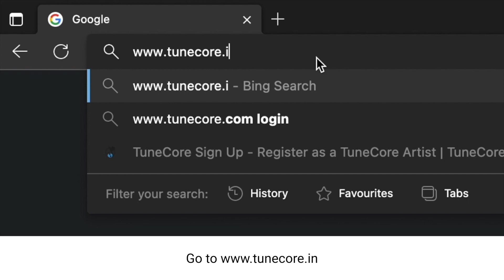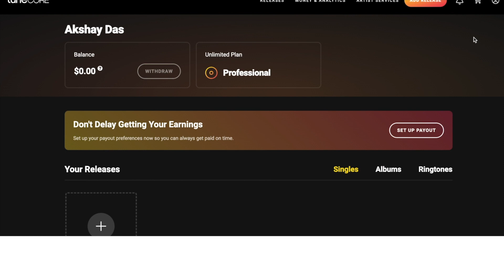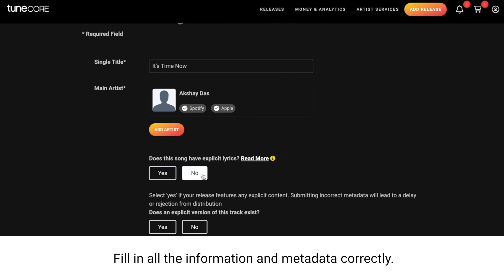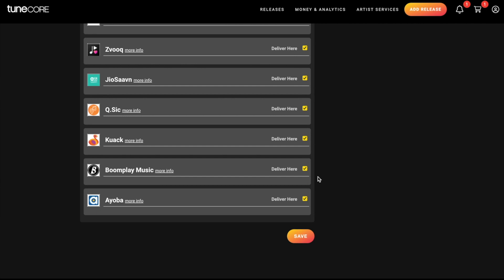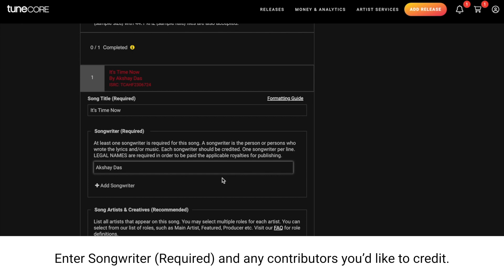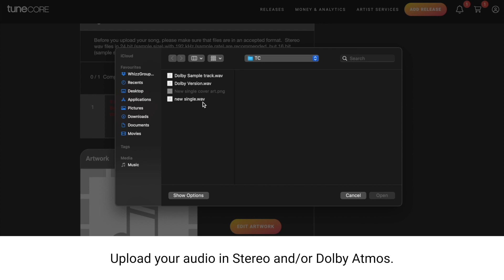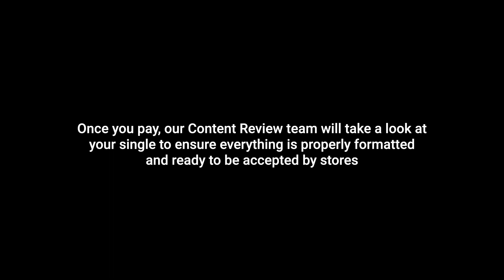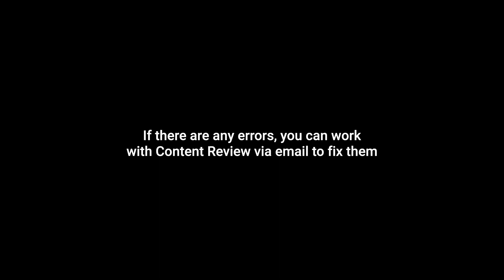[ENGLISH] Upload and distribute your music releases on TuneCore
A step-by-step guide to upload and distribute your music releases on TuneCore India.

Comments on this video have been disabled since they aren’t monitored by our support team.
If you don’t, please dislike. We’ll always strive to do better.

TuneCore is the leading independent development partner for self-releasing artists to build audiences and careers – with technology and services across distribution, publishing administration, and a range of promotional services. TuneCore Music Distribution services help artists, labels, and managers sell their music through Spotify, Apple Music, Amazon Music, Deezer, TikTok, Tencent, and more than 150 download and streaming stores worldwide, while retaining 100 percent of their sales revenue and rights for a low annual flat fee. TuneCore Music Publishing Administration assists songwriters by administering their compositions through licensing, registration, worldwide royalty collections, and placement opportunities in film, TV, commercials, video games, and more. The TuneCore Artist Services portal offers a suite of tools and services that enable artists to promote their craft, connect with fans, and get their music heard. TuneCore, part of Believe, is headquartered in Brooklyn, NY, with offices in Los Angeles, and Nashville, and operates globally through local teams based in the UK, Germany, France, Belgium, The Netherlands, Italy, Brazil, Mexico, Nigeria, South Africa, India, Japan, Indonesia, Thailand, Philippines and Singapore across 5 continents.